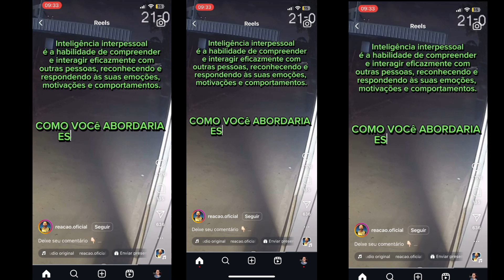Vigilante embr1@g@d0 - Estudo de caso real.